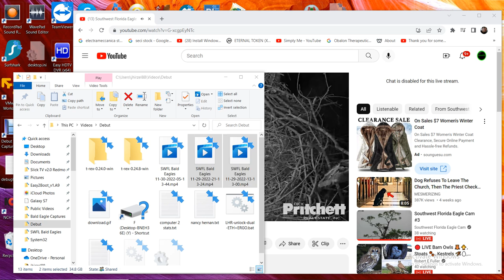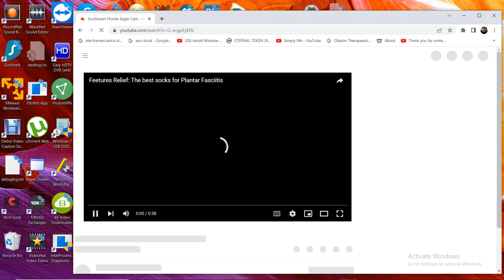SWFL Bald Eagles 11/30/2022 05:13